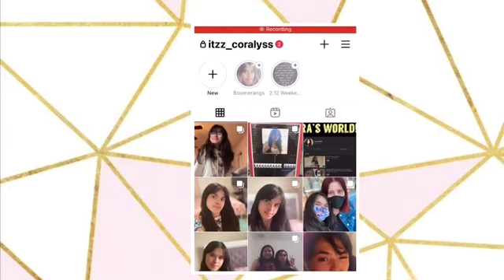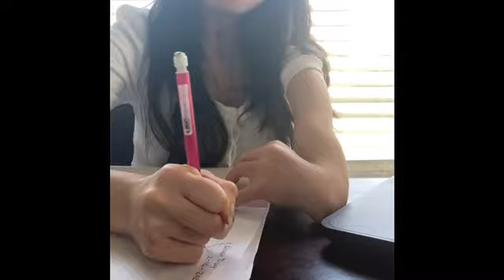My 2021 After School Routine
Hey guys it’s me Cora! I hope you guys will enjoy this video. 😊